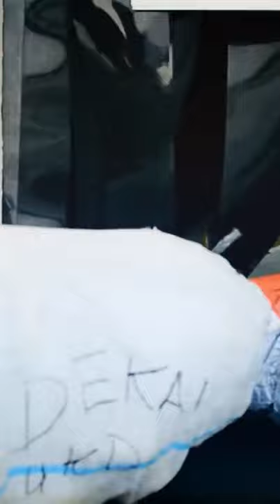Viral Bupati Yahukimo Bagikan Dana Desa Rp 34 M Tunai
Tumpukan uang pecahan Rp 100 ribu tampak dihamparkan di meja.
Sementara itu, di depan panggung, terlihat warga berkumpul. Tampak begitu banyak warga yang berkumpul di lokasi.
Abock menjelaskan soal momen bagi-bagi Dana Desa tersebut. Dia mengatakan momen pembagian uang yang videonya viral di medsos tersebut terjadi pada 2017.